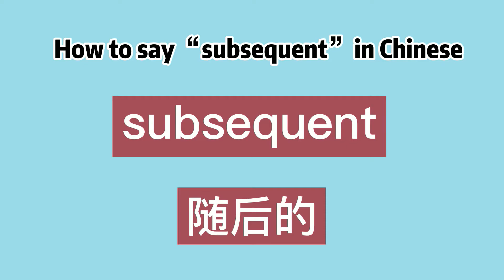How to say “subsequent” in Chinese